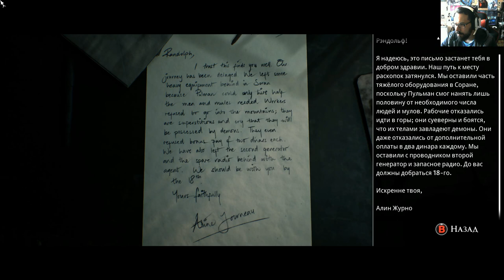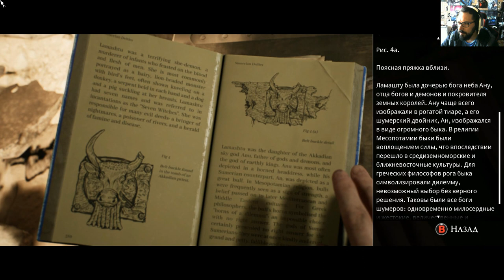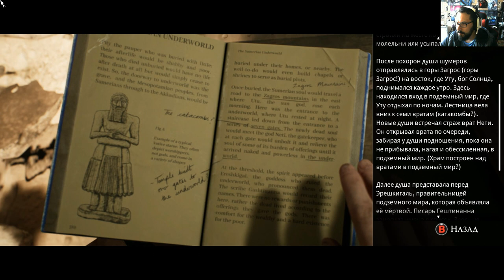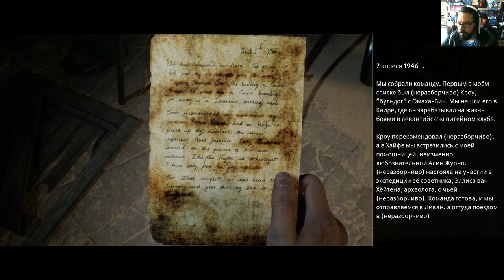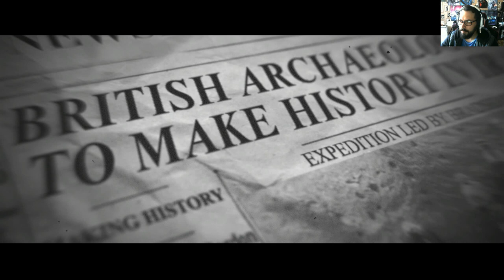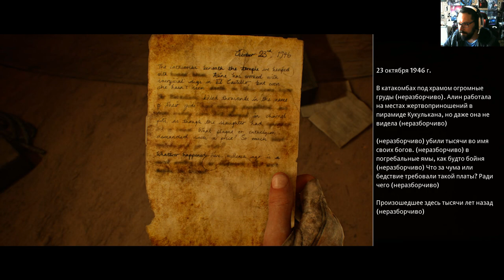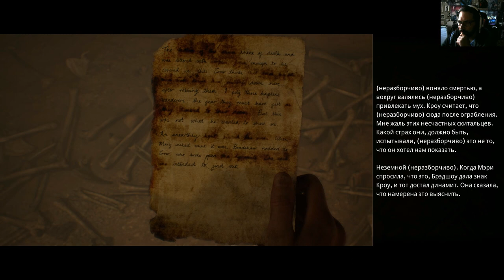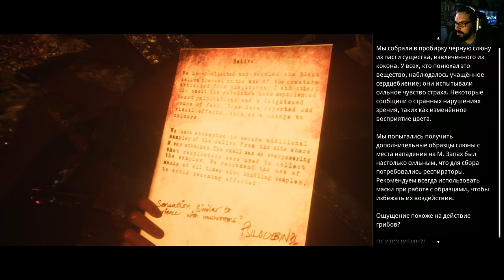House Of Ashes#3